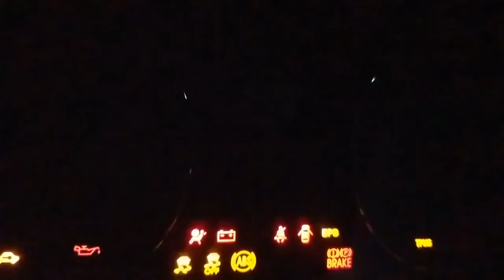Hyundai Equus chime